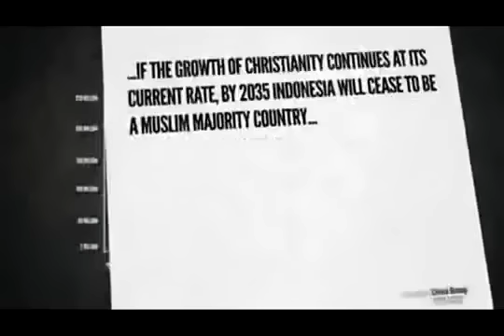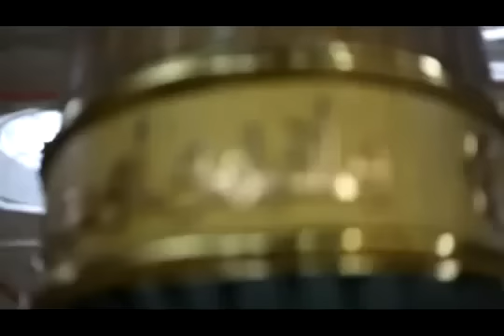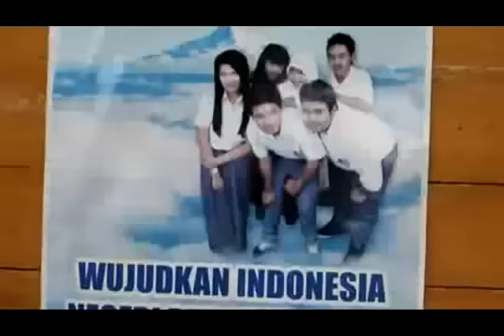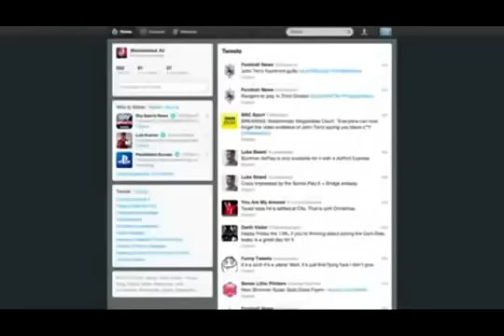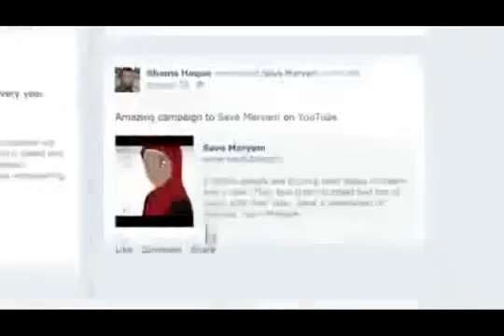Exponential growth of Christianity in Indonesia - Muslim leaders are panicking and cannot stop it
6 million Muslims convert to Christianity in Africa every year, 2 million in Indonesia, hundreds of thousands in Iran and across the Middle East; it is a global trend now.

More people than ever before are now waking up to the fact Islam brings nothing new or beneficial to their society, and that Muhammad is not a role model for the modern human being - having married and had sexual relations with a 9 year old child (Sahih Muslim 8:3309; Sahih Bukhari 1:6:298) and beheaded people in the hundreds (Ibn Ishaq Page 515). Furthermore, more and more people are realizing that the Allah of the Qu'ran is not God, but only Muhammad's alter-ego and invention, who loved to intervene in Muhammad's sex life by stating that Muhammad could have any woman sexually he desired (Qu'ran 33:51) and who doesn't know basic human anatomy, thinking that sperm comes from between the backbone and the ribs (Qu'ran 86:7) instead of the testicles.

As more and more people around the world see that Islam is not helping their society, that Muhammad is not a role model for the modern human being, and that the Allah of the Qu'ran is not God, one can expect to continue to see Islam decline. Defying the calls of death for apostasy that are part and parcel of Sharia Law (Sahih Bukhari 9:84:57), more and more people from traditional Muslim-majority countries are leaving Islam and accepting other religions, particularly choosing to follow Jesus Christ as their Lord and Saviour.